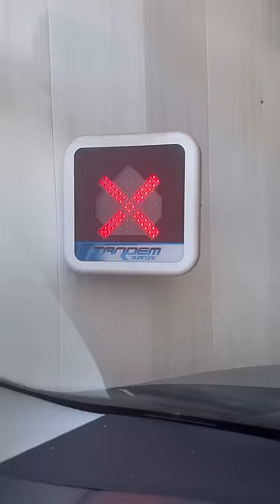Taking My Squish To A CARWASH😇 w Carter Kench